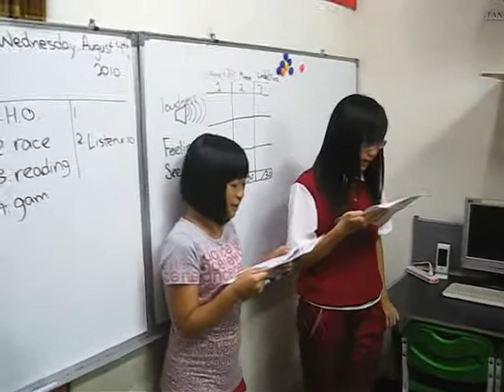Olivia Lu and Linda Chen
Olivia is shy, but she tried.   Good job!!  Linda...hmm...what do you think?